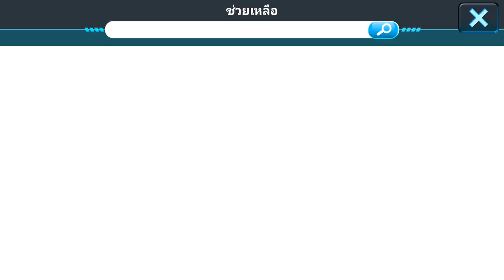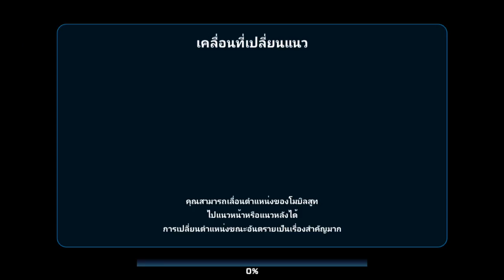LINE: Gundam Wars # กาชา Pick Up Unit ที่นิยมใช้กันในสนามประลอง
มาลุ้นกันว่าผมจะเปิดได้ กาชา Pick Up Unit กี่ตัว